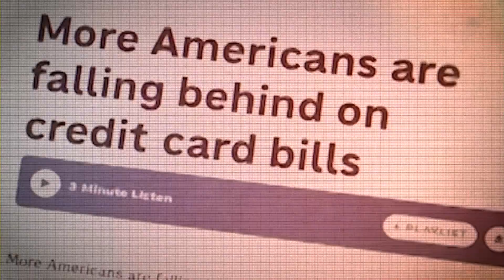Harris or Trump: Who's Best on Gun Control?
Two candidates. Two different directions. We’ve got the records, and the facts. We’ve sorted through all the mess and propaganda. Let's talk about their positions on gun control.